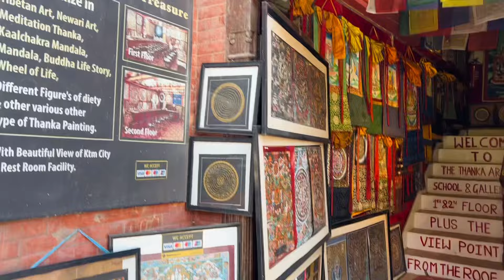My new vlog swoyambu ghumgham